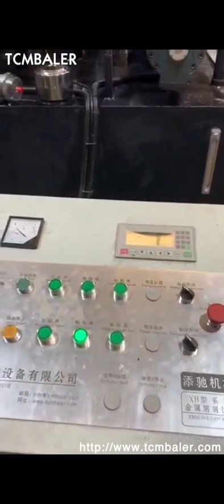chips packing machine in pakistan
Chips Machine Pakistan Suppliers Estonia, Manufacturer Singapore, Alibaba offers 98 Chips Machine Pakistan Suppliers, and Chips Machine Pakistan Manufacturers, Distributors, Factories, Companies. There are 48 OEM, 50 ODM, 15 Self Patent. Find high quality Chips Machine Pakistan Suppliers on Alibaba. Pakistan Chips Machine Colombia, Pakistan Chips Machine Belize, Alibaba.com offers 50 chips machine products. About 14% of these are other snack machines, 2% are potato chips making machine. A wide variety of chips machine options are available to you, There are 50 chips machine suppliers, mainly located in Asia. The top supplying country or region is Pakistan, which supply 100% of chips machine respectively. Packing Machine in Pakistan Germany, Free classifieds in Netherlands, Find the best Packing Machine price, Packing Machine for sale in Pakistan. OLX Pakistan offers online local classified ads for. Post your classified ad for free in various categories like mobiles, tablets, cars, bikes, laptops, electronics, birds, houses, furniture, clothes, dresses for sale in Pakistan. Packing Machine Sweden, Trade Industrial in Pakistan Norway, Find the best Packing Machine price, Packing Machine in Pakistan. OLX Pakistan offers online local classified ads for Trade Industrial. Post your classified ad for free in various categories like mobiles, tablets, cars, bikes, laptops, electronics, birds, houses, furniture, clothes, dresses for sale in Pakistan. potato chips packing machine Tunisia, potato chips packing Italy, Alibaba.com offers 1,811 potato chips packing machine products. About 286% of these are Multi, Function Packaging Machines, 33% are Filling Machines, and 74% are Other Packaging Machines. A wide variety of potato chips packing machine options are available to you, such as application. China Packing Machine manufacturer Tanzania, Packaging Canada, Packing Machine, Packaging Machine, Filling Machine manufacturer, supplier in China, offering Mpf, 240d Double Line Powder Filling Machine, Auger Powder Filling Packing Machine for Protein Powder, Zipper Bag Making Hffs Packing Machine, HPS, 180Z, and so on. Pak Levers Pak Levers Pak Levers Anees Engineering Machinery Co., Ltd. is established in 2005. We have our own powerful Research and Development team and abundant packing experience. Pakistan Nimko Austria, Pakistan Nimko Manufacturers and Mozambique, Pakistan Nimko, Pakistan Nimko Suppliers and Manufacturers Directory, Source a Large Selection of Nimko Products at nimko packing machine,nimko pakistan,nimko maker machine from Pakistan, Potato Chips Making Machine and French Fires Portugal, Korea, Potato chips dryer machine is used for removing the surface water of blanched potato chips or removing the excess oil of fried potato chips. Adopt high, pressure fans and mesh belt of multiple turnings, having a good effect. Fried Chips Deoiling Machine., Automatic Chips Packing Machine. Small Potato Chips Line Ghana, Potato Chips Machinery Cyprus, Potato Washing and Peeling Machine, Equipped with a soft brush, potato washing peeling machine can remove the thin peel completely and efficiently.High peeling rate ensures a good start and normal working speed in the whole potato chips line. Washing peeling functions in a single machine avoid repetitive labor and save time. China Sealing Machine Spain, Sealing Machine Japan, China Sealing Machine manufacturers, Select 2020 high quality Sealing Machine products in best price from certified Chinese Machine manufacturers, Packing Machine suppliers, wholesalers and factory on Made, in, China.com Food Packaging Solutions Micronesia, Packaging Machine Panama, Premade Pouch Rotary Packing Machine JR8, 240 JR6, 350 width range from 80, 240 mm 160, 350 mm. stainless steel frame, gripper adjust by screen, graphic interface, automatic grease lubricate; abornormal pouch loading no filling, no sealing to save products and materials. Pakistan Snacks Manufacturers Pakistan Snacks Manufacturers, include Kausar Food, Zoqi Zoqi pvt ltd, capital enterprises, Winner Foods, Private, Limited and 16 more manufacturers., SUCH AS SALANTY KURKURE, CHIPS FROM WHEAT FLOUR, POTATO STARCH.